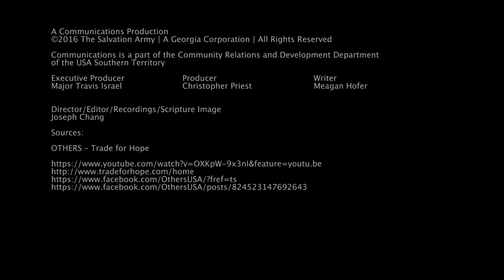Salvation Army Today - 5.3.2016 - OTHERS – Trade for Hope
OTHERS – Trade for Hope

The Salvation Army OTHERS program creates employment opportunities for over 1500 people around the world.